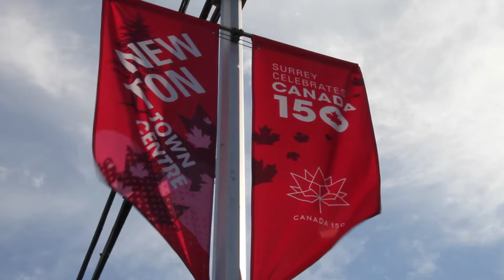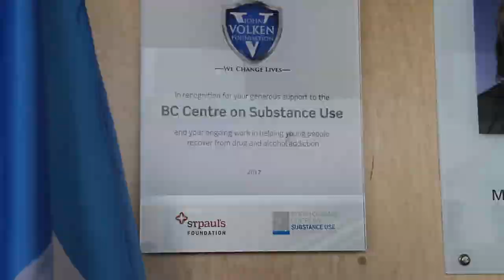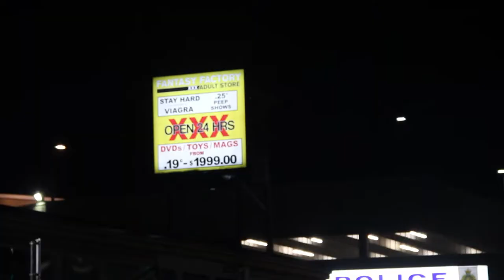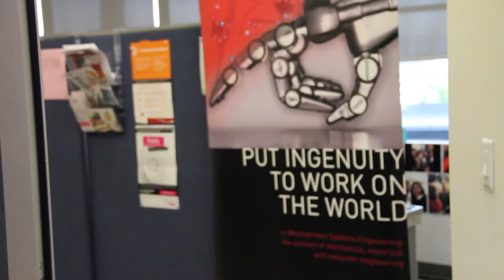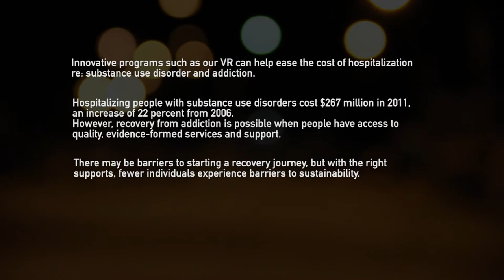VR: Tracking Risk of Substance Overdose & Building Resilience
Simon Fraser University's VR and neuroscience experts
Dr. Diane Gromala, Dr. Faranak Farzan & Dr. Sylvain Moreno
are working on innovative technologies to help addiction recovery patients & their therapists identify risks of relapse & help patients build resilience.
Phase 1 is for clinical use in addiction recovery residential programs.
Phase 2 is VR for patients to use @home.